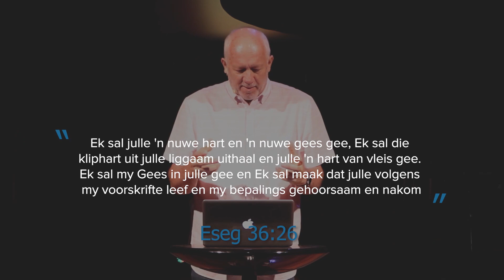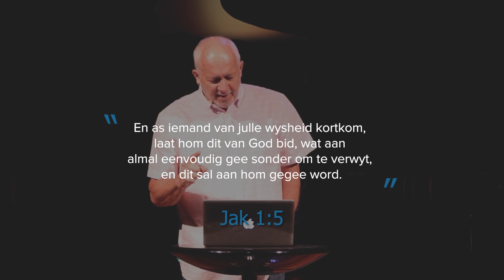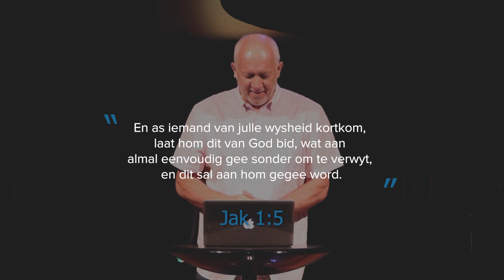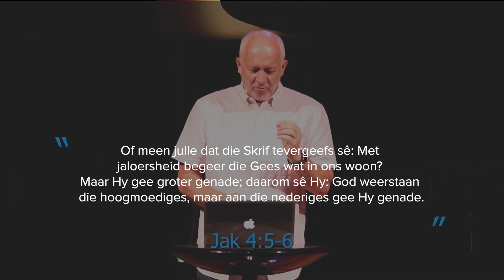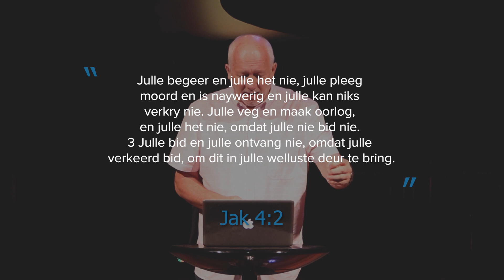WAARDES VIR MEDEMENSLIKHEID - Alan Sutton - Doxa Deo Meyersdal erediens 7 Februarie 2020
Hi daar! Baie welkom by Doxa Deo Meyersdal se Kerk aanlyn. Neem kennis dat ons deure weer oop is, Ons kom volgende sondag 14 Februarie weer om 9:00 en 17:30 bymekaar 50 mense akomodeer per diens, besoek gerus ons webblad om te registreer ons sien uit om jou weer te sien!